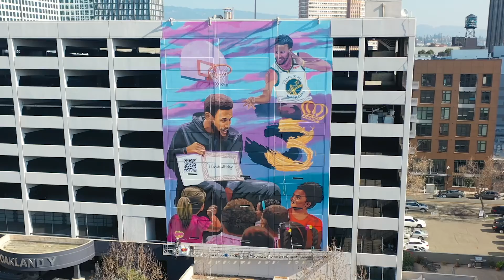Steph Curry 3-Point Record Timelapse Mural Creation with Rakuten & BAMP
Check out this time-lapse video of the Bay Area Mural Program's mural as they celebrate Stephen Curry's record-breaking milestone in collaboration with Rakuten!

In celebration of the new NBA All-Time 3-Point Leader, Rakuten rewarded the Bay Area community with FREE books from Marcus Books.